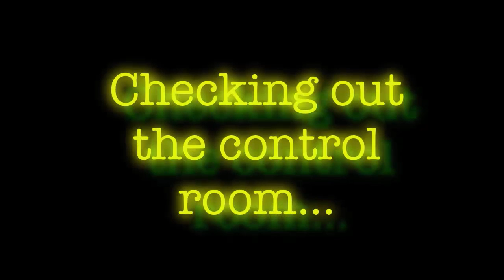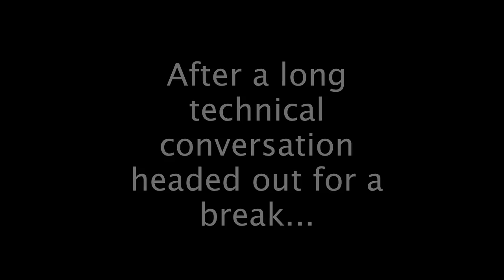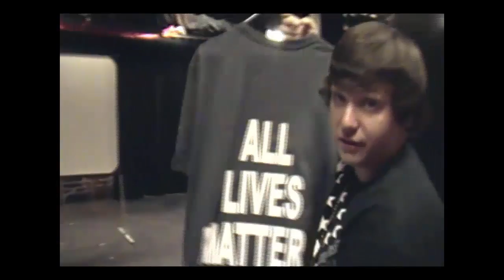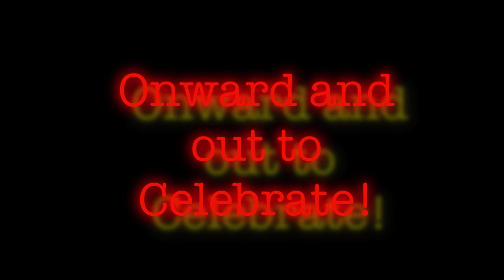Lil Rheuk- Strong Shoulders Awards (Behind The Scenes)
Lil Rhuek Preforms Stay Strong For The First Time .. A Lil Rheuk Song Thats Not In Stores Yet.. But Soon To Be !! Behind The Scenes Of The (Strong Shoulders Awards Performance) At The Star Bright Theater !

. Lil Rheuk Ink.  Directed By Don Neff